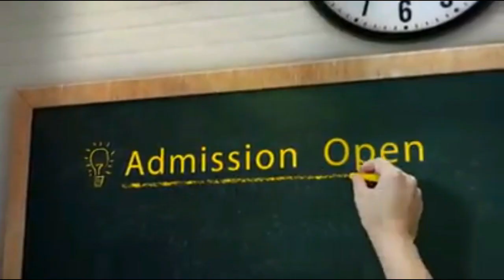जमाल सरपंच Nand Lalबैनिवाल पर Abhay Chautala का पलटवार,मेरी बिल्ली मनै ही म्याउं,कोर्ट देख्यों है के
entertainment.